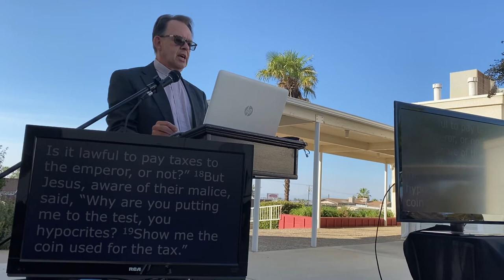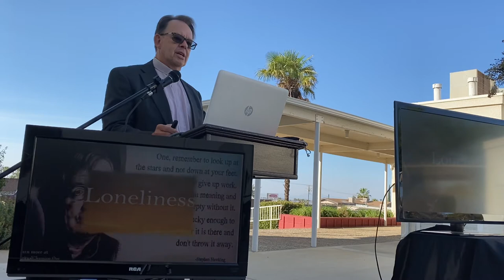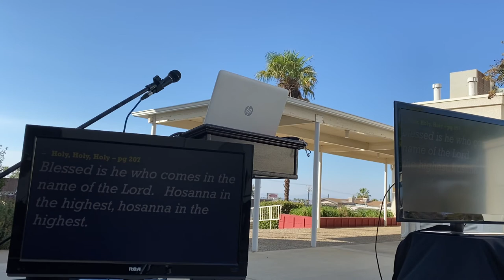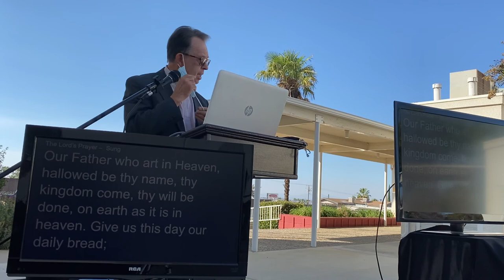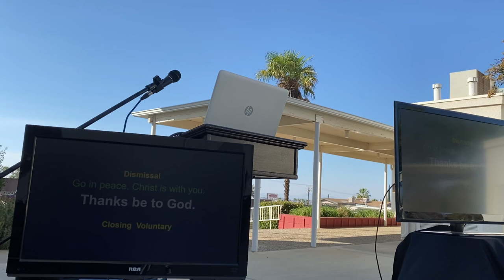October 18, 2020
Dealing with Politics